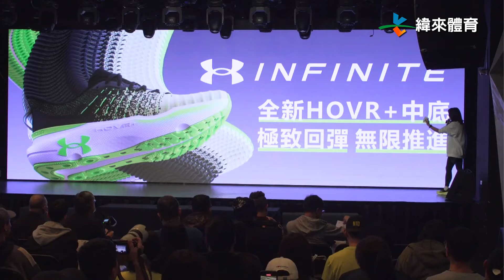1/29 書僮飆分秀再度輸球 太陽三巨頭深陷泥沼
00:00 NBA例行賽 太陽VS魔術
02:34 書僮飆分秀又輸球 太陽三巨頭持續卡關
05:39 運動品牌推新鞋款 舒適度受跑者喜愛
07:38 潘政琮寫壯舉 主辦AJGA國際系列賽